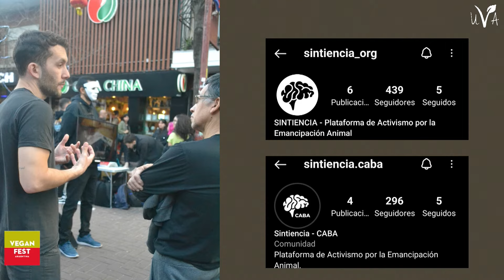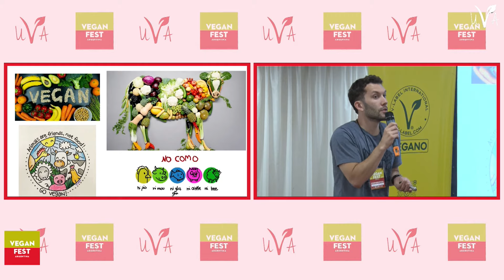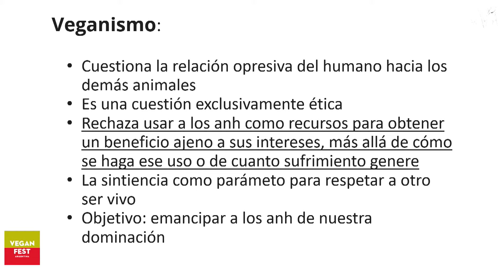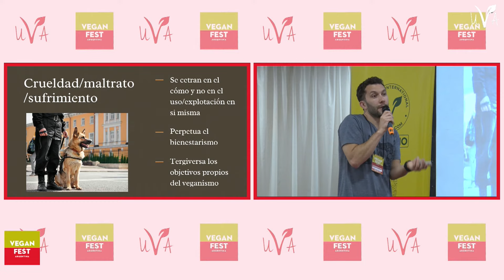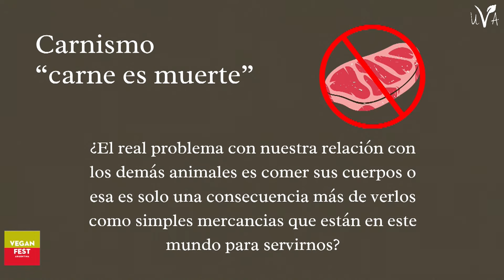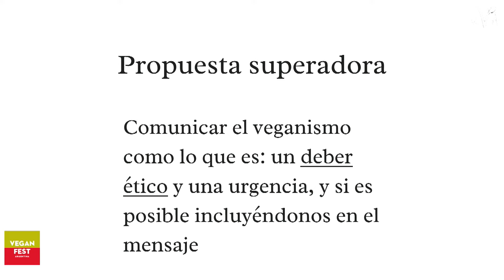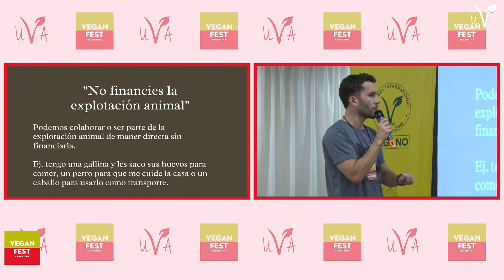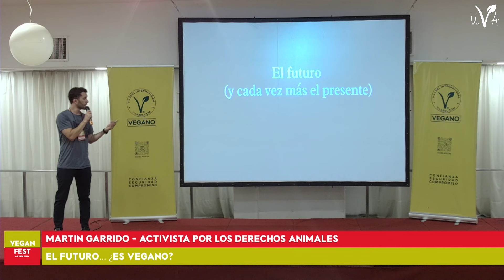EL FUTURO... ¿ES VEGANO? - MARTIN GARRIDO - Activista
MARTÍN GARRIDO es Vegano y activista por los Derechos Animales. Profesor de Educación Física, Guardavidas y estudiante de Licenciatura en Nutrición.

Título de la presentación: EL FUTURO… ¿ES VEGANO?
Una invitación a repensar la comunicación dentro del veganismo

Producción General UVA Unión Vegana Argentina "Desde el año 2.000 activando para terminar con el especismo".

Recuerda que puedes colaborar con la Fundación UVA - Unión Vegana Argentina ❤️ Cada aporte suma para seguir activando. ✊